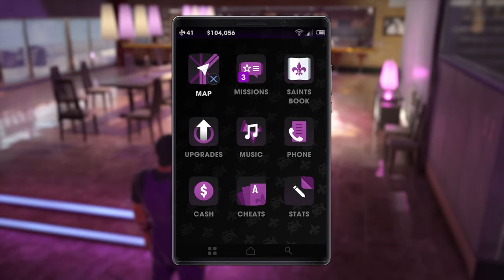Saints Row®: The Third™ Remastered - Pissing Off General Jackass And Clearing More Ops.